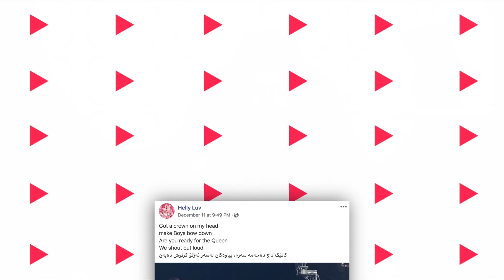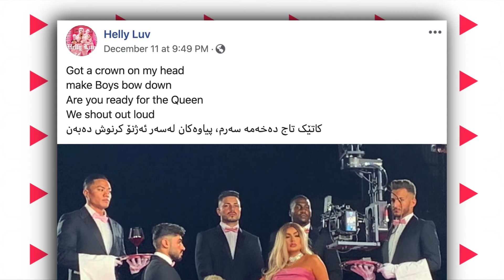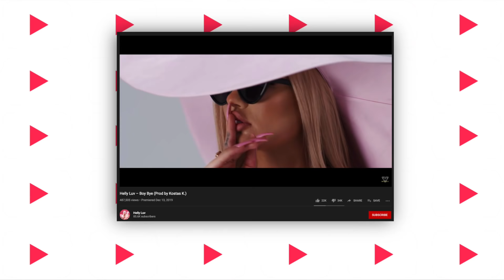زۆرترین دیسڵایک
تەواوی ڤیدیۆیەکە تەنیا بۆچوونی خۆمە بۆیەش ئاساییە هاوڕای من نەبیت، با یەکترمان خۆشبوێت